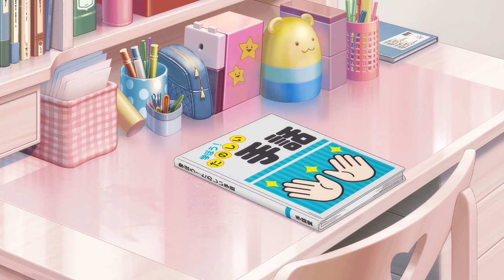Una Lección de Madurez y Escritura | Signos de Afecto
Ser rechazado es una de las situaciones mas difíciles en las que uno puede encontrarse, sin embargo, cuando la madurez es suficiente, puede ser una de las experiencias que más te enseñen y te hagan crecer.

En el anime "Signos de Afecto", disponible en Crunchyroll, se nos presenta una escena de rechazo indirecto, una escena que personalmente se ha convertido en una de mis favoritas y en este video, se analizarán las claves de su guión, sus personajes, su narrativa y temática.

Espero lo disfrutes :D

Miniatura por: @Stop.505